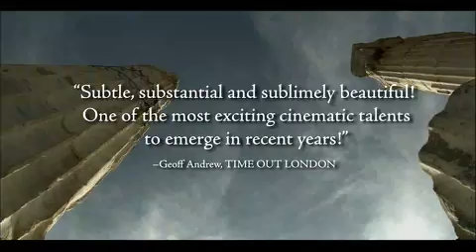CLIMATES trailer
Winner of the prestigious Fipresci Award at the 2006 Cannes Film Festival, CLIMATES is internationally acclaimed writer-director Nuri Bilge Ceylans sublime follow-up to his Cannes multi-award winner DISTANT. For more information or to buy the DVD